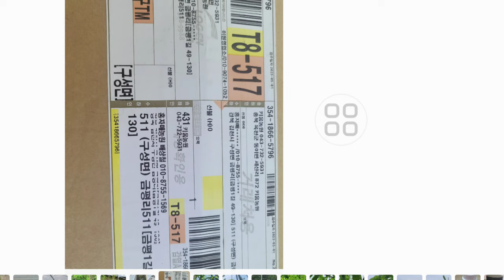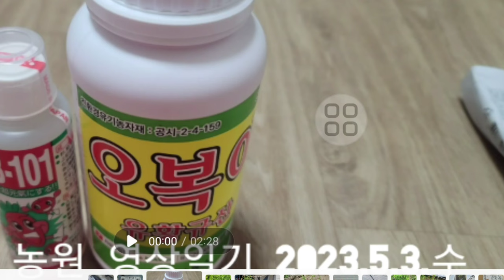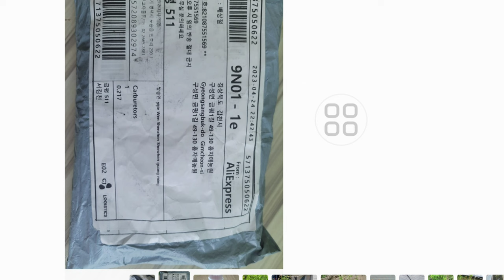홍자매농원 영상일기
2023.5.3.(수) 맑음
동해 피해 방지를 위한 영양제 살포
복숭아 열매 솎기 시작
명자나무 수생 꽃이